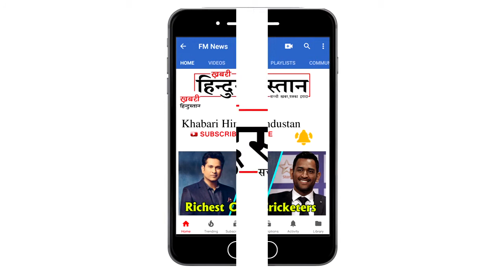Huawei P11 with triple camera 2018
Huawei P11 with triple camera